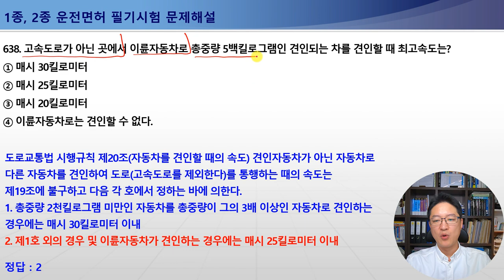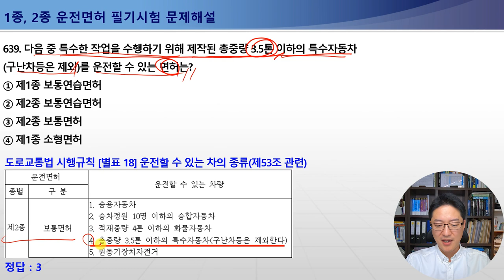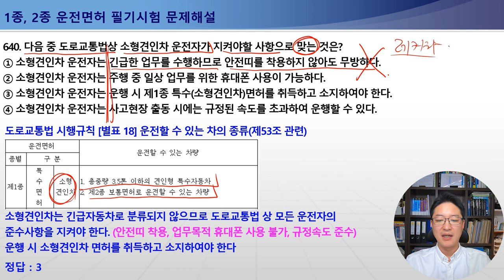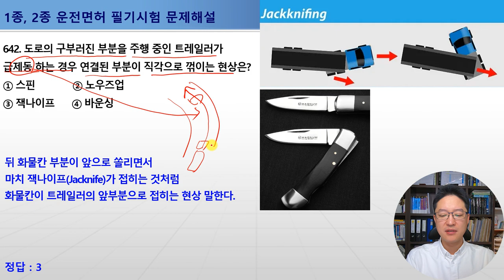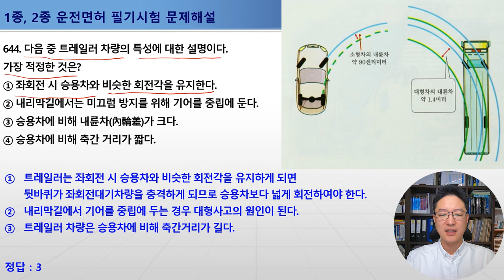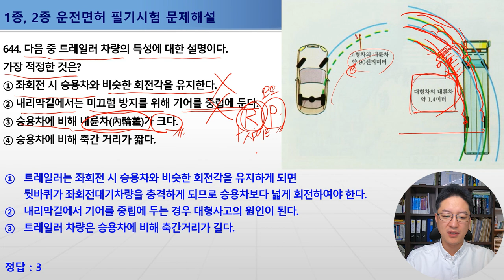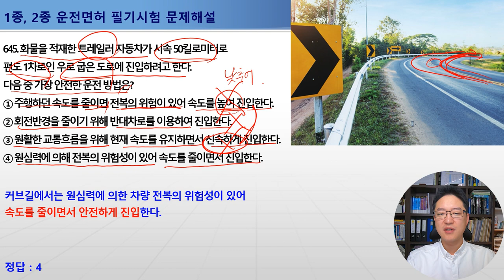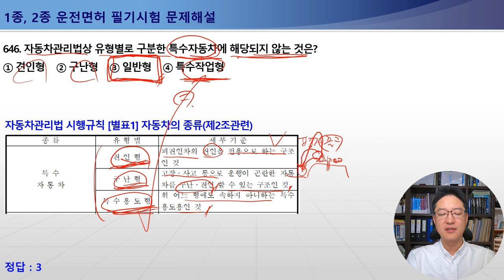636-646번 / 견인차최고속도,특수차운전면허,잭나이프현상,트레일러차량특성-1종보통면허필기시험,2종보통면허필기시험,1종대형,특수면허필기시험[운전면허필기시험문제해설]